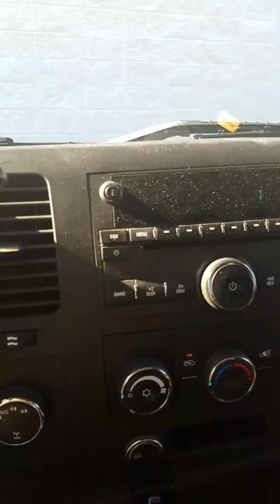George Powell's wilgreen lake